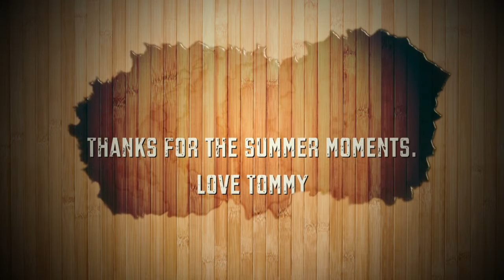Another Summer over in On Fire Island Pines 2015